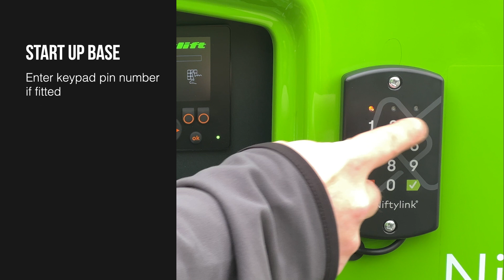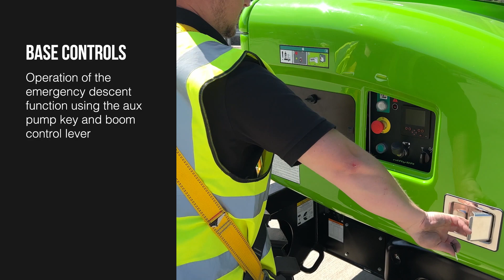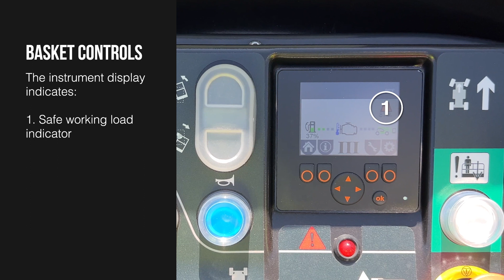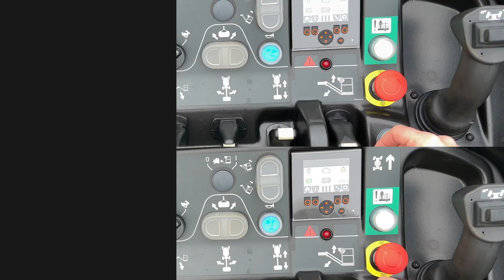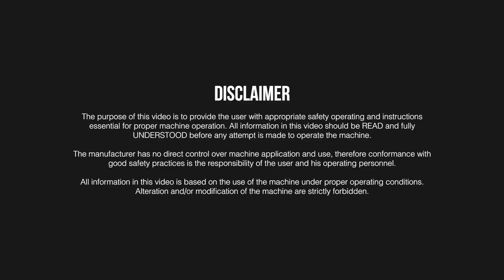How to start and operate a Niftylift - SP50 4x4 (Diesel)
The purpose of this video is to provide the user with appropriate safety operating and instructions essential for proper machine operation. All information in this video should be READ and fully UNDERSTOOD before any attempt is made to operate the machine.

The manufacturer has no direct control over machine application and use, therefore conformance with good safety practices is the responsibility of the user and his operating personnel.

All information in this video is based on the use of the machine under proper operating conditions. Alteration and/or modification of the machine are strictly forbidden.

About the SP50 4x4

The SP50 4x4 offers one of the most impressive working envelopes in its class.

Its compact base allows it to maneuver easily in enclosed spaces and its extremely low overall weight helps to minimize transportation costs.

The SP50 4x4's 5ft 11in wide ToughCage offers more space for materials and tools and a 150° jib-boom with 180° cage rotation increases accuracy when positioning the cage.

About Niftylift
Niftylift is one of the largest manufacturers of mobile elevating work platforms (also known as cherry pickers) in Europe and sells throughout Europe, the USA, the Middle East, the Far East, Australia and South Africa. We specialise in compact, low weight articulating booms that offer maximum performance with minimal environmental impact.